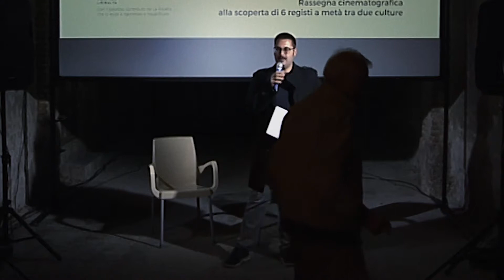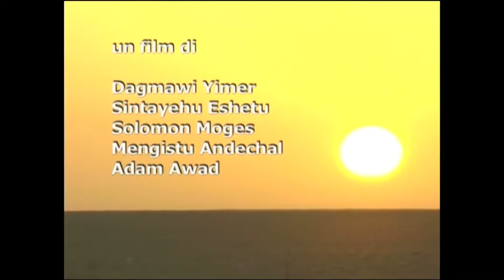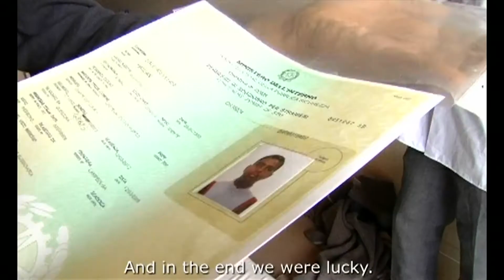Incontri ravvicinati - Dagmawi Yimer: "Regista per necessità"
La carriera, il punto di vista sul cinema e sulla realtà italiana di registi a metà tra più culture. Incontri moderati da Antonio Augugliaro.

Il dibattito con Dagmawi Yimer è stato registrato presso la sede di Nuovo Armenia a Milano il 19 ottobre 2019